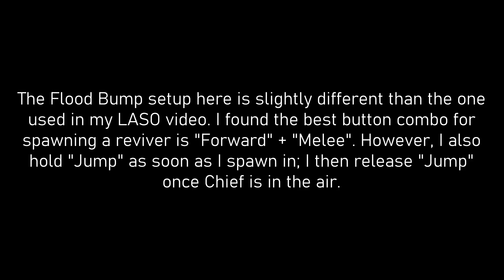Halo: Combat Evolved Legendary Walkthrough Part 49: Keyes - Goat Roped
In this walkthrough, I'm completing Halo: Combat Evolved Anniversary on Legendary difficulty via the Master Chief Collection. Following is a list of everything I plan to accomplish:

- Beat the entire campaign on Legendary difficulty
- Collect all Skulls
- Watch all Terminals
- Find all major Easter Eggs
- Showcase unique level-specific achievements
- Achieve Par Time on all levels
- Achieve Par Score on all levels
- Attempt to achieve Goatroped (Beat Legendary campaign in less than 3 hours).
- Any other stuff I may show. :)

In this episode, I speedrun Keyes on Legendary for the Goat Roped achievement (complete the campaign on Legendary in under 3 hours). Note that the levels can be segmented; they don't have to be done in a single sitting.

For the majority of the Goat Roped part of this walkthrough, I used Nak3d Eli's Legendary Speedrun series as a reference. His guides were extremely helpful, and I encourage anyone having trouble to check out his videos!